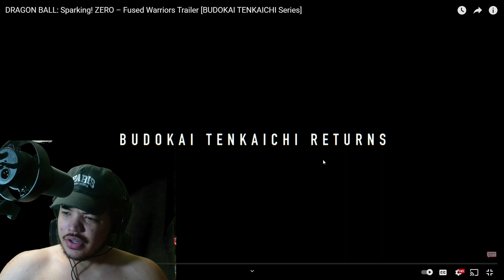DB Sparking! ZERO – Fused Warriors Trailer REACTION GOGETA BLUE!!!